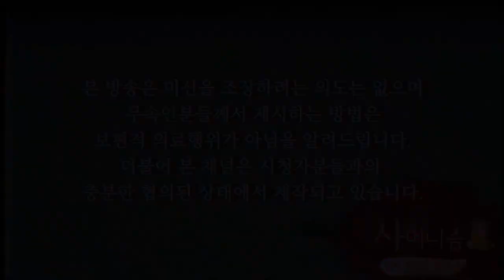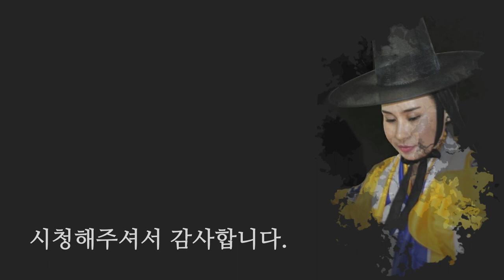좋은꿈인지 나쁜꿈인지 구별하는 방법 / 꿈해몽 기초상식 / 길몽, 흉몽 구별법